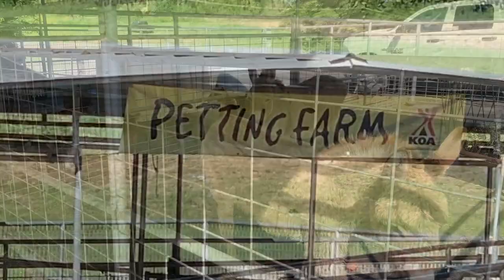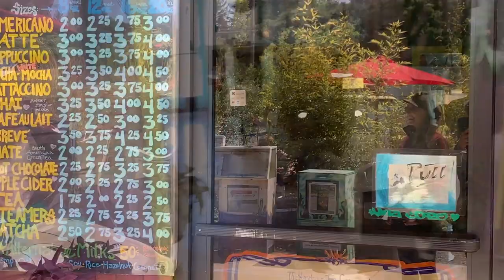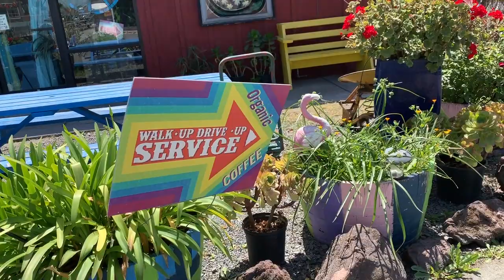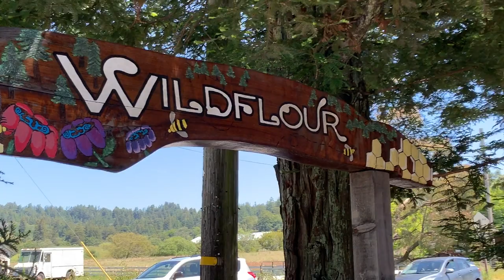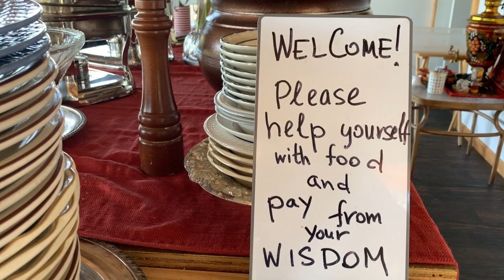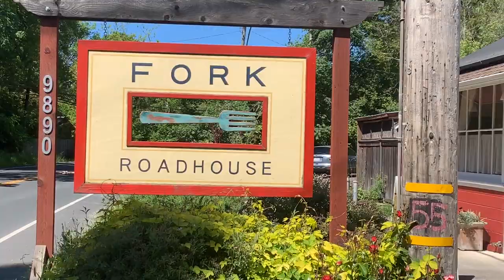RV LIVING-BEST SONOMA COUNTY RESTAURANTS-QUIRKY SEBASTOPOL CA CAFES-EP69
In Sonoma County CA, Hardcore Expresso, Fork Roadhouse, Wild Flour Bread and Russian House #1 are the most charming places we found to catch a bite at.  Being full time RV, we cook almost all our own meals on the road in our Class A Motorhome.  So when it comes time to blow-up the budget and the calorie counter, we want to find a restaurant that is truly something different.  Of course the menu and food must be good, but what we really look for, is atmosphere that can't be beat.  These four places stood out from all the others we tried. Next week's video will be the PLACES we visited!

If you would like to see all the gear we love & use daily during our almost 3 years on the road and counting, go to our Amazon Store

Everything in the OJiM Amazon Store we personally own, use and recommend. No one has given us or provided any of these items.  The items that we have purchased, and regret owning or have failed, will never be in any of our Amazon Store.  They are in the garbage.